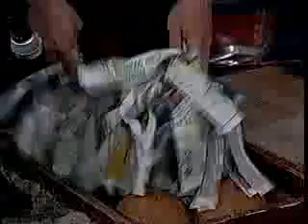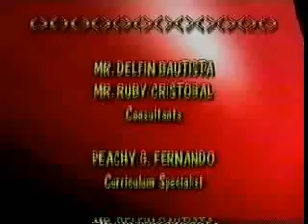Sinewskwela Sound Simulation.mp4